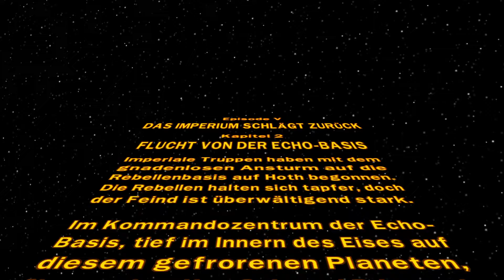Lego Star Wars die komplette Saga #026 Flucht von der Echo-Basis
Viel Spaß bei Lego Star Wars die komplette Saga!
🔔 Info über meinen Kanal:

Willkommen auf meinem Kanal *WeserTV Play*

Hier gibt es und erscheint alles zum Thema Gaming und dass zu den verschiedensten Spielegenres/-reihen. Seien es einzelne Videos, Formate oder Let´s Plays. Jedoch bin ich auch für jede neue Idee offen. Ich freue mich über jeden einzelnen den ich hier begrüßen darf und jedes Feedback dass ich erhalte, damit ich auch zukünftig meine Videos verbessern kann um euch auch weiterhin Best möglich unterhalten zu können. :)